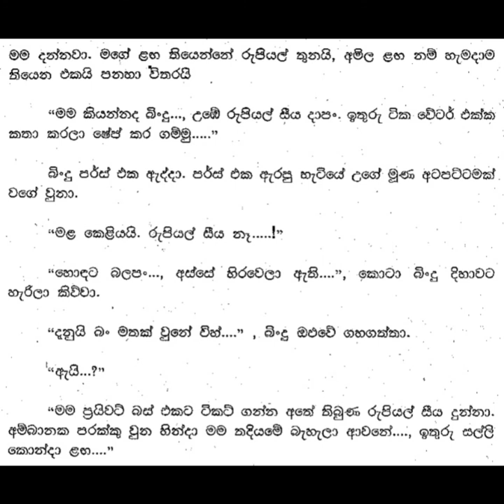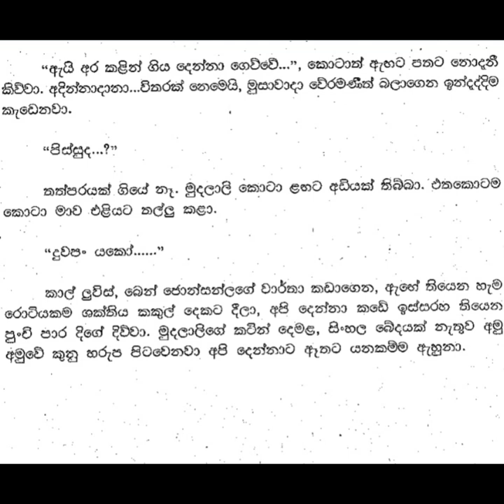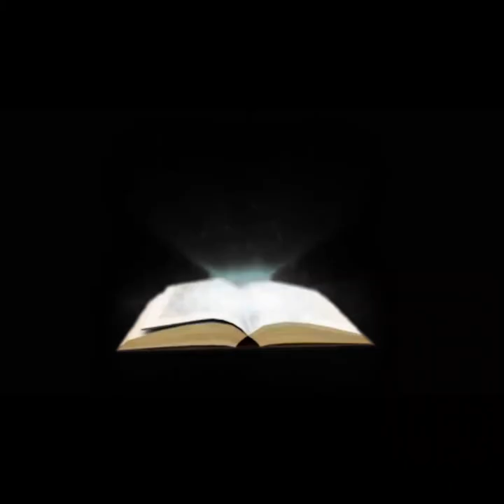😊 සුළඟ වගේ ඇවිදින් - Sulaga wage awidin 34| උඹලට ටැප් දාලා දුන්නත් ඇදගෙනමනේ නාන්නෙ....| Vish Novels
කතාවෙන් බිඳක්: “ඕකනේ බං. උඹලට ටැප් දාලා දුන්නත් ඇදගෙනමනේ නාන්නෙ. ඇති ඔය තරමට ෂේප් වුණා. නැත්නම් අර කෙල්ලව ගෙදරින් එළියට දානවා..."
“වෙලාවට අක්කා සෙට් වුණේ. ඵයා අගක් මුලක් දන්නේ නෑනේ...
අරුණීගේ ගෙදරට යනකම් අපි දෙන්නාගෙන් රටේ නැති ප්‍රශ්ණ ඇහුවා. කොහොම හරි කමක් නෑ.. ඒකත් යන්නම් ෂේප් වුනා.
"ඒක නෙමෙයි. මොනවද උඹට ගිහාන් කාරයා කිව්වේ. ඌට රහත් වෙන්න හිතිලද. මට නම් ඌට දෙකක් අනින කම් හිතට කිසි ගනියක් එන්නේ නෑ..."
කොටා බස් හෝල්ට් එකේ බාර් එක උඩ ඉඳගත්තා.
"ඔන්න ඌ වෙඩින් එකට අපිට එන්න කියනවා කියලා කිව්වා. ඕනේ නම් එදාට අනිමු කැලි ගැලවෙන්න. "

A bit of the story: "That's it. even if you put a tap on it, you still drag it to take a bath. You've gotten so much in shape. Or throw that girl out of the house..."
"My sister got ready on time. She doesn't know the end...
Until we went to Aruni's house, we were asked questions that were not in the country. Anyway, it doesn't matter.
"It's not that. What did Gihan tell you? Did he want to get married. As for me, I won't think of anything until I give him two punches..."
Kota sat on the bar at the bus stop.
"He said that he is asking us to come to the wedding. If you want, let's get rid of Kali on that day..."

Time Codes
00:00 - Intro
00:11 - Love Story
09:02 - End